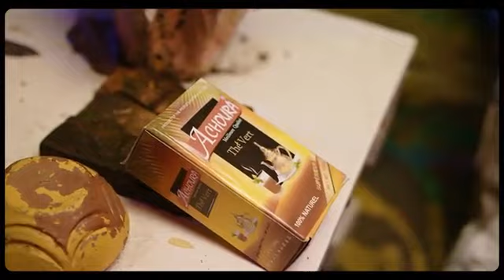SIDIKI DIABATÉ DIARABI NENE BENA ARAFAT MADAME FEMME